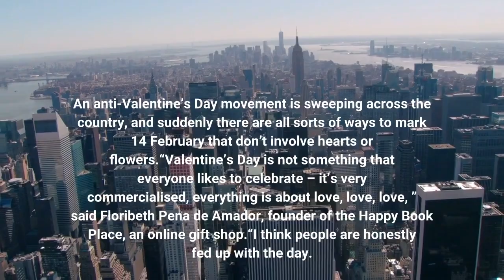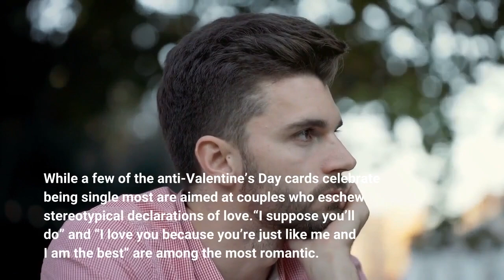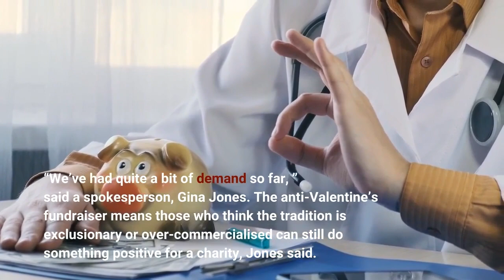‘It’s very commercialised’ the rise of the anti Valentine’s Day movement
One card reads “Happy unimaginative consumerist entirely arbitrary manipulative shallow interpretation of romance day”, “Meh” – emblazoned on a pink heart – is the message on another, while an animal charity offers the opportunity to have your ex’s name printed on the bottom of a litter tray. An anti-Valentine’s Day movement is sweeping across the country, and suddenly there are all sorts of ways to mark 14 February that don’t involve hearts or flowers.“Valentine’s Day is not something that everyone likes to celebrate – it’s very commercialised, everything is about love, love, love, ” said Floribeth Pena de Amador, founder of the Happy Book Place, an online gift shop.“I think people are honestly fed up with the day. ”Amador recently created “anti-Valentine’s Day” mugs stating that V is for vodka and video games, to capitalise on the trend. “Some Valentine’s Days, you are alone, with a broken heart. And you just want to make yourself happier. So why not buy something for yourself? ”On the popular online marketplace Etsy, a wide range of anti-Valentine’s Day cards, T-shirts and stickers are on sale.“I don’t need a Valentine, I need a nap, ” one jumper reads. “Ew, Valentine’s Day” and “Cupid rhymes with stupid” both feature, too. While a few of the anti-Valentine’s Day cards celebrate being single most are aimed at couples who eschew stereotypical declarations of love.“I suppose you’ll do” and “I love you because you’re just like me and I am the best” are among the most romantic. Earlier this week, Bristol Animal Rescue Centre began inviting its supporters to donate £5 to have the first name of a person of their choice written on the bottom of a cat litter tray. The charity is filming the cats they have rescued using the trays and will share the “photo or video evidence” on social media each day up until Valentine’s Day. “We’ve had quite a bit of demand so far, ” said a spokesperson, Gina Jones. The anti-Valentine’s fundraiser means those who think the tradition is exclusionary or over-commercialised can still do something positive for a charity, Jones said. “If you want to be romantic, that’s lovely. But there are people who don’t really like that. ”At one Etsy shop, World Of Twigg, sales of anti-Valentine’s cards have overtaken sales of Valentine’s cards this year. “I’m almost sold out of them now, ” said a card designer, Holly Showell. She finds Valentine’s Day “completely pointless”. She said: “I’m in a relationship and I don’t need to buy the person I love loads of stuff on Valentine’s Day. I can just tell him that I love him every day. ”It is ironic, she acknowledged, that a card she designed to express her own anti-consumerist feelings towards Valentine’s Day is selling so well. “I designed it because I was fed up with Valentine’s Day. And it’s just become really popular. ”At the Royal Vauxhall Tavern in southeast London, 14 February will be celebrated with “hate, venom and gore” at an anti-Valentine’s Day ball.